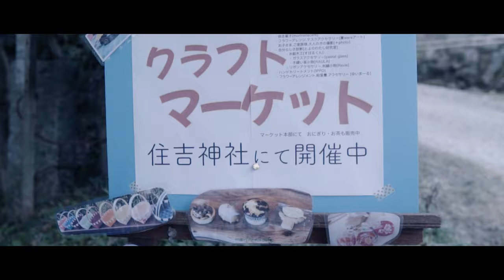大阪で絶景キャンプが出来る‼︎右近アグリパーク／棚田キャンプ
今回は大阪豊野町にある右近アグリパークさんにお邪魔しました！！
期間限定で棚田でキャンプが出来ます。
定期的に、開催されるので是非皆さん行ってみて下さい、本当におすすめです。